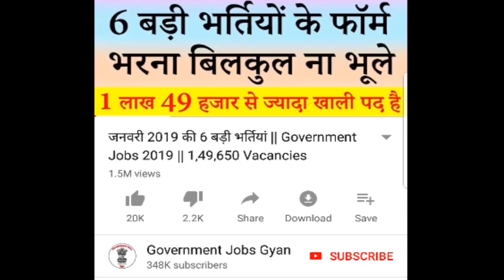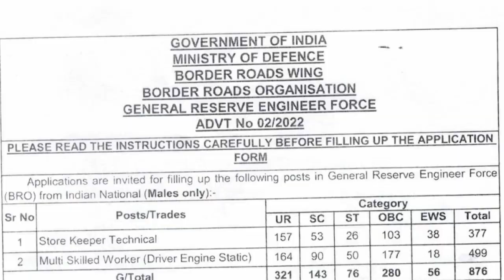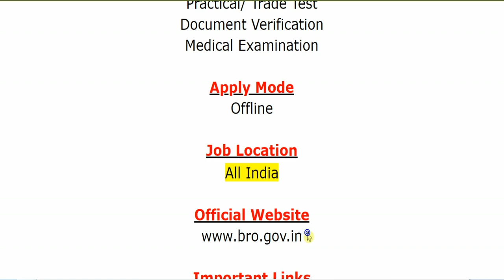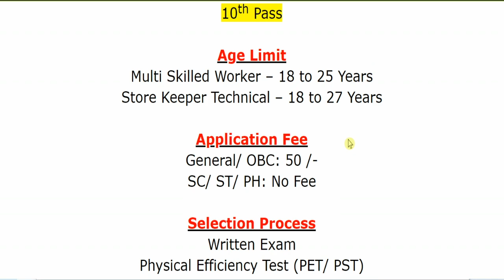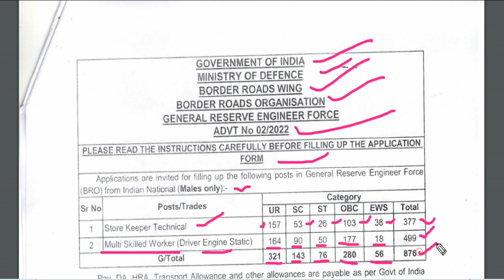BRO भर्ती 2022 || BRO Recruitment 2022 SKT, MSW 876 Vacancy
Border Roads Organisation (BRO)/ सीमा सड़क संगठन has been released a jobs notification for 876 Vacancies for the Posts of Store Keeper Technical (SKT) & Multi Skilled Worker (MSW) (Driver Engine Static). Candidates may fill Online Application Form for BRO Recruitment through official website of Border Roads Organisation that is before closing date.
For more info regarding BRO Bharti 2022 such as vacancies, eligibility, dates & other please visit given below link……...

bro recruitment 2022 application form
bro recruitment 2022 apply online
bro msw & skt offline 2022
bro msw recruitment 2022
bro skt notification 2022

If you have queries and suggestion related to BRO Vacancy Online Application Form you can comment in the given below comment box.